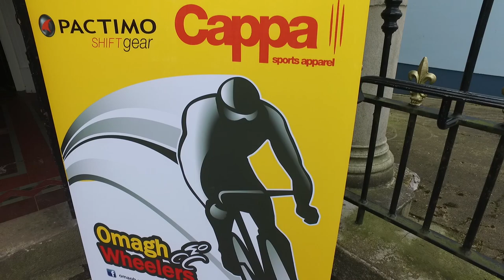McCann Cup 2016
Omagh Wheelers 2016 McCann cup! what a brilliant day for a race!